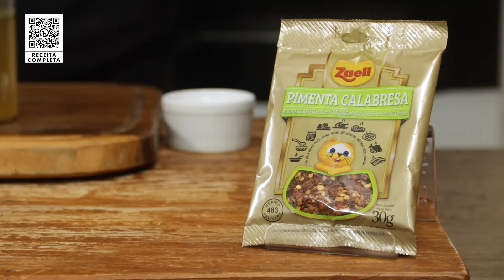A MELHOR RECEITA DE COSTELINHA DE PORCO À MODA CHINESA DO CHEF TAICO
Eu adoro Costelinha de Porco, você também? Se sim, vem comigo aprender a preparar uma deliciosa Costelinha de Porco à Moda Chinesa, com um molho espetacular. Baixe a receita escrita com todos os ingredientes, é só clicar neste

Receita: Costelinha de Porco à Moda Chinesa
Tempo de preparo: 40 min | Serve 04 pessoas

Ingredientes:
01 kg de costelinha de porco com bastante carne
½ l de caldo de legumes
02 colheres de sopa de gengibre picado
08 dentes de alho picados
06 colheres de sopa de soyu
01 colher de café de pimenta calabresa seca
01 colher de chá de amido de milho
Cebolinha picadinha

Modo de preparo:
Em uma panela de pressão, coloque o caldo de legumes, metade do shoyu, a costelinha e uma pitada de sal.
Assim que pegar pressão, cozinhe por 10 minutos.
Retire, escorra bem a costelinha e reserve o caldo.
Em uma frigideira funda tipo wok, aqueça o oléo de soja e doure levemente a costelinha.
Junte o alho, o gengibre e a pimenta calabresa.
Assim que acastanhar, misture o amido de milho com o caldo já frio, mexa muito bem e coloque sobre as costelinhas.
Aguarde engrossar.
Desligue o fogo, coloque a cebolinha picada e sirva em seguida.

Você já conhece a minha Coleção de Livros de Receitas Digitais?
Todas as receitas são testadas, eu fiz um vídeo do preparo de cada uma delas. Você nunca mais vai errar uma receita.

São mais de 400 receitas divididas por assunto: carne bovina, aves, carne suína, risotos, massas, saladas, etc.

Abraços

Chef Taico